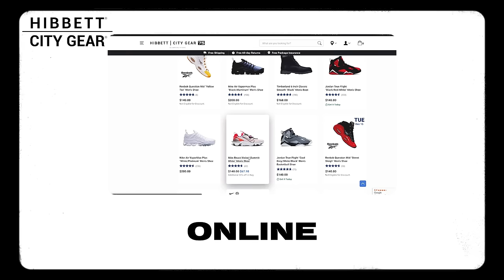Hibbett | City Gear - Shop Online & In-Store Today (19s, Black Logo)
Hibbett | City Gear offers a full omnichannel shopping experience with our buy online, pickup in-store, reserve online, pickup in-store and buy online, ship to store services. Need it sooner? We also offer same-day delivery in select areas!